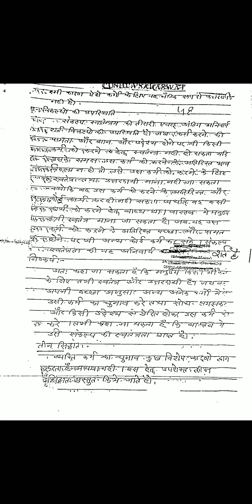संकल्प की स्वतंत्रता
B.A. part 2nd paper2nd